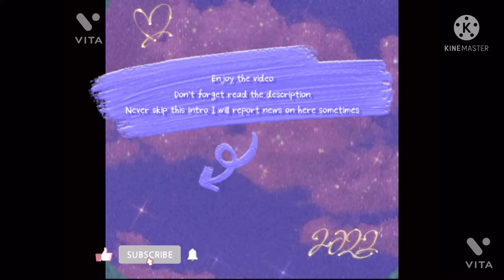The Great liar/mini movie pt-1/gacha life/read the description/don’t skip intro!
Byeeeee meet you soon!!🥳🥳🇮🇳❗️❗️❗️❗️